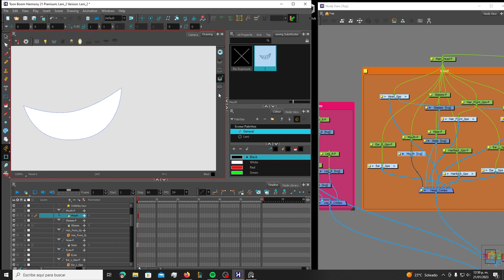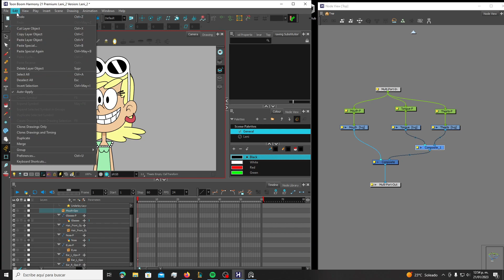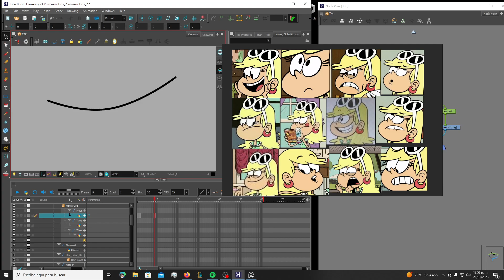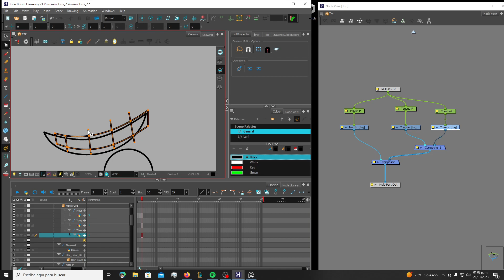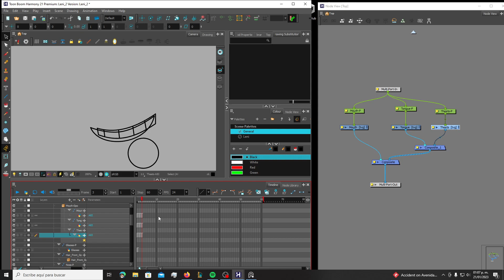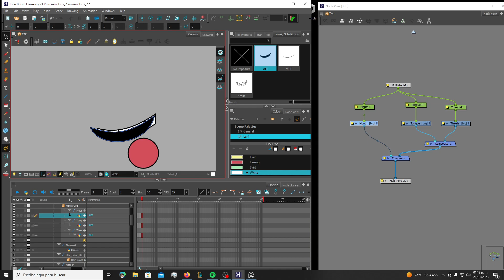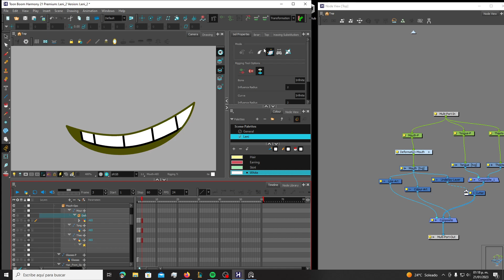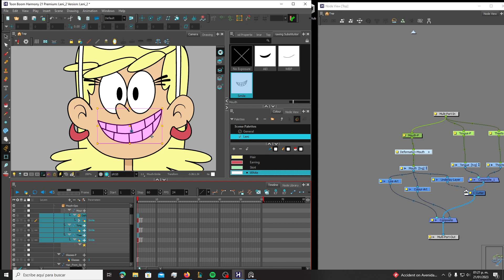Lori MouthSet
Set de bocas en Harmony para personaje de Loud House